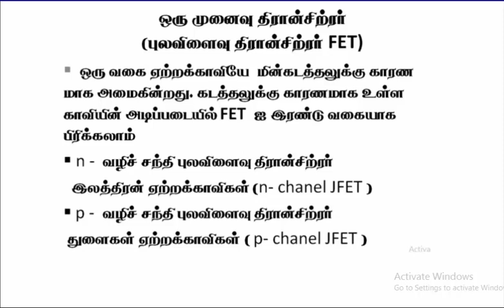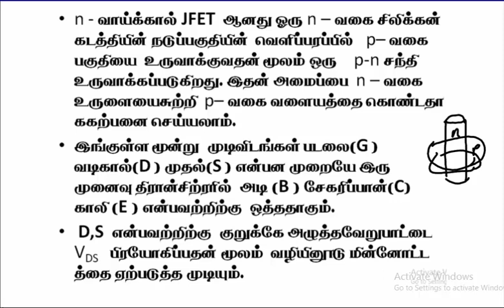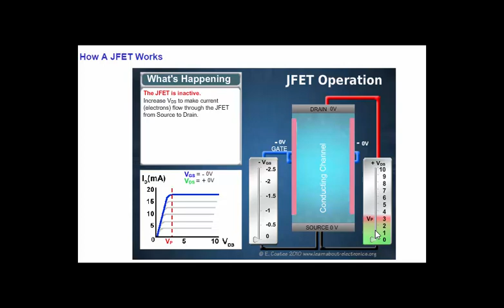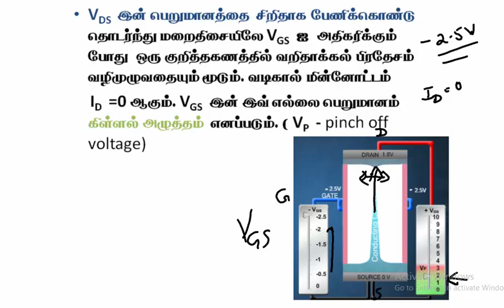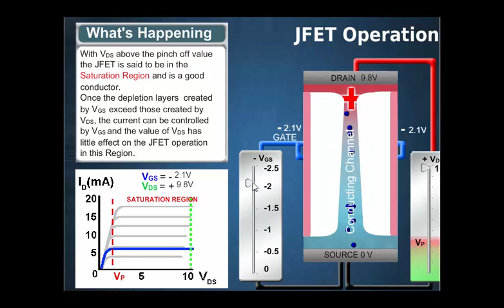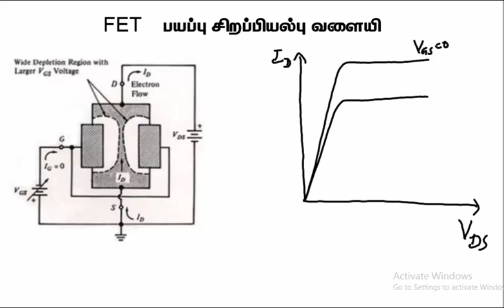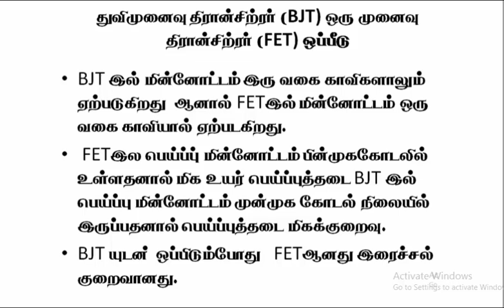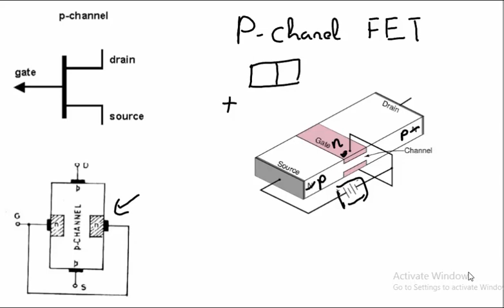9.7.இலத்திரனியல் - ஒரு முனைவு திரான்சிஸ்டர் | Physics | A/L | Tamil Medium | Electronics